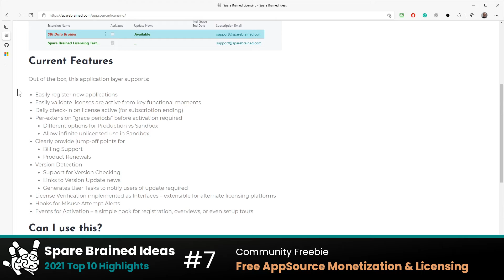2021 Wins #7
2021 Win 7 HAS to the free and open-source AppSource solution for Monetization & Licensing for msdyn365bc partners.